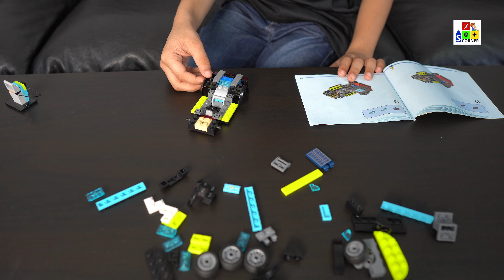Lego Car | assembling Lego Car | Lego Toys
Lego Car,